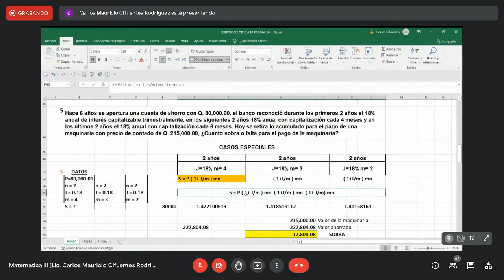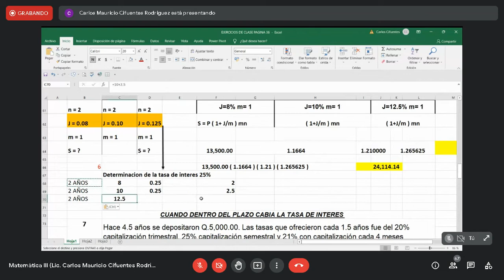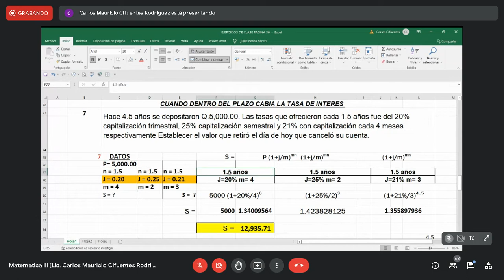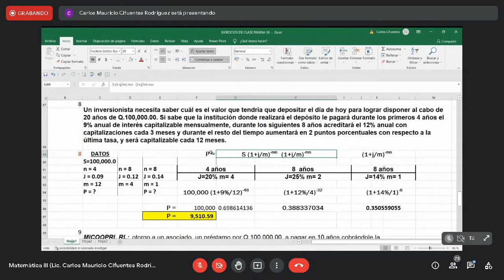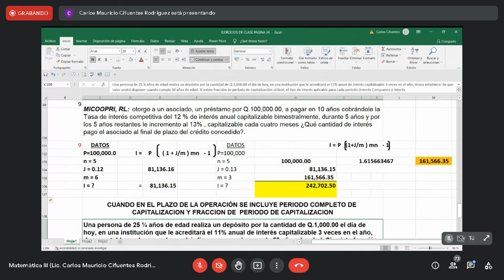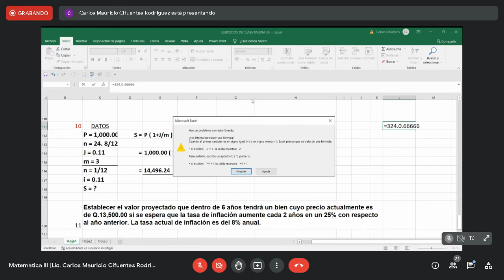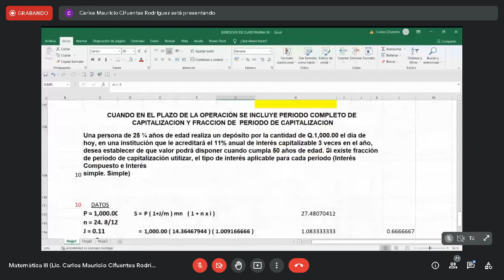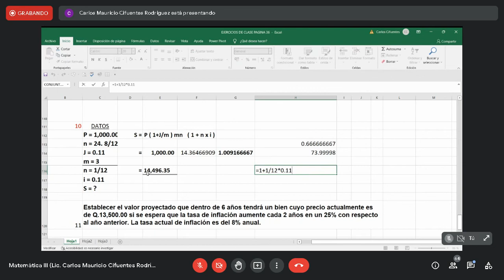MATEMÁTICAS III / SOLUCIÓN EJERCICIOS DE REPASO (3) / ECONÓMICAS USAC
MATEMÁTICAS III
Clase del 31 de agosto

Solución de ejercicios de repaso. (Parte 3)